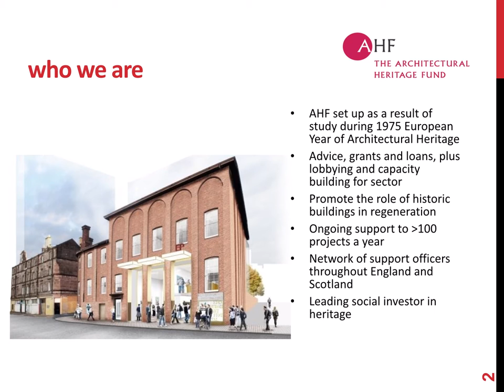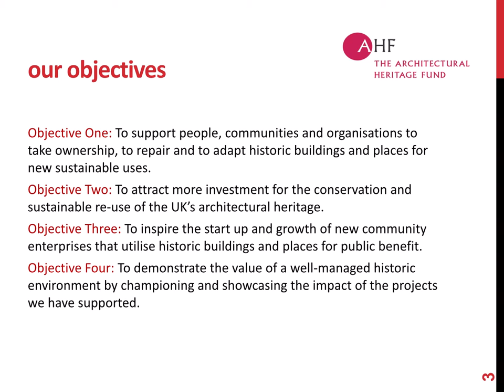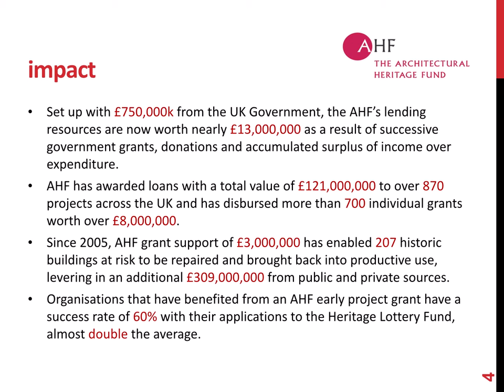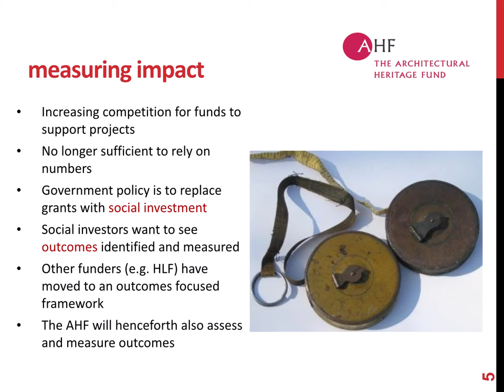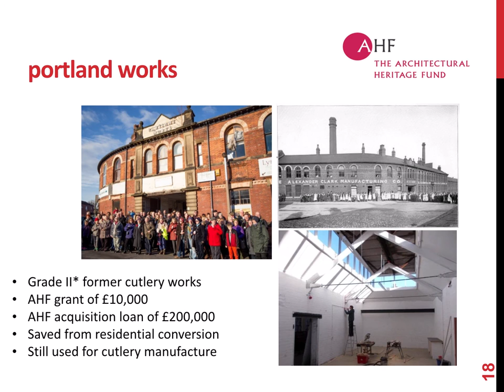Growing Community Enterprise Through Heritage. Ian Morrison, Architectural Heritage Fund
Future Leaders is a three-part programme, consisting of three individual half-day events. It provides early career professionals with a comprehensive introduction to leadership through industry specific training.

Sessions on key soft skills are delivered by experienced coaches, communications experts and thought leaders, while delegates also benefit from the invaluable applied knowledge and experience of some of the UK’s leading industry figures.